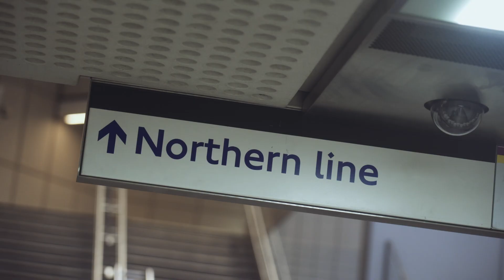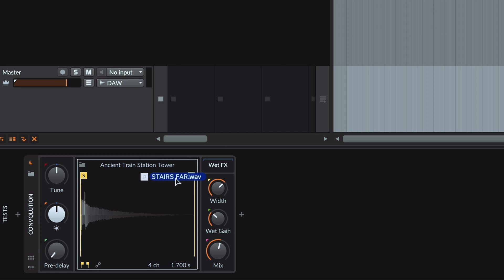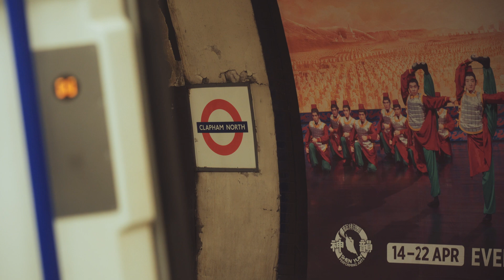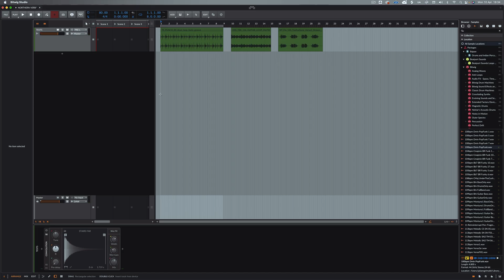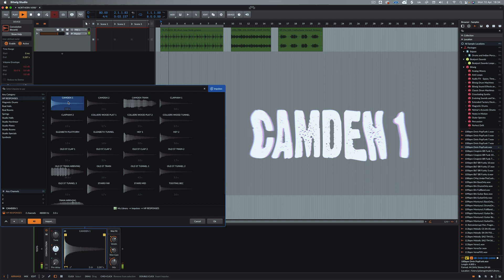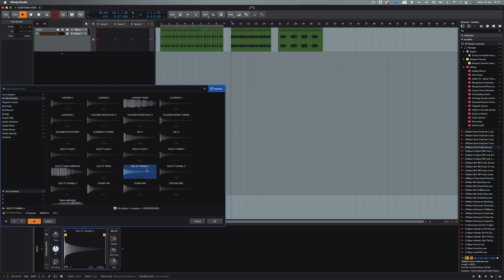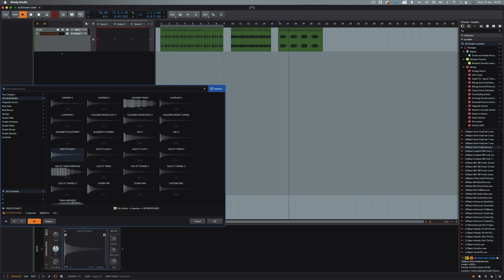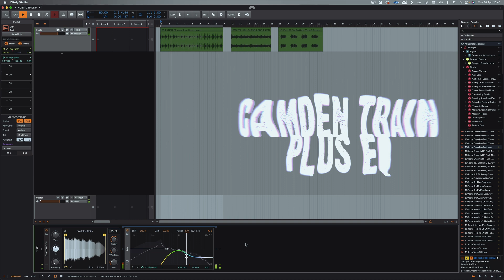Recording the REVERB of the LONDON UNDERGROUND!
Inspired by the great videos of @geofftech2 I decided to head down to the London Underground and attempt to record a bunch of awesome Impulse Responses! Did it work? How can we use these awesome reverbs created in these huge underground tunnels in our own productions? You can check all of that out in this video!

CHAPTERS:
00:00 INTRO
00:45 Recording Impulse Responses
01:24 Testing It Out
03:12 Recording The Reverb
03:37 Camden Town Reverb
04:12 Old Street Reverb
05:48 Moorgate Reverb
06:42 Clapham North Reverb
06:50 Tooting Bec Reverb
07:07 Colliers Wood Reverb
07:32 BACK IN THE STUDIO
08:15 The Results
15:46 How To Download The IRs